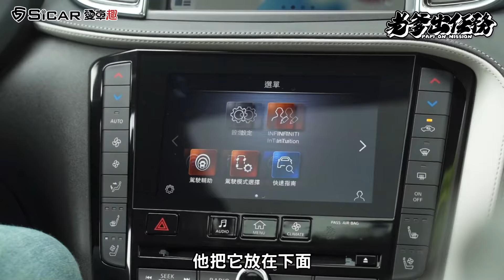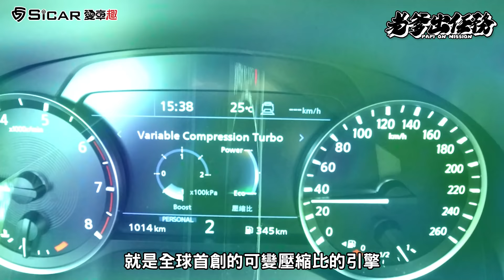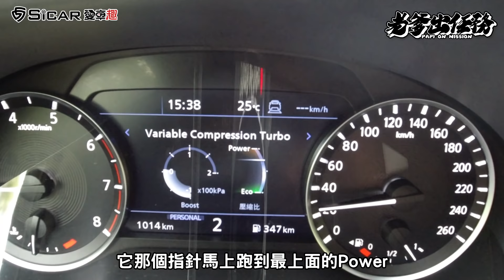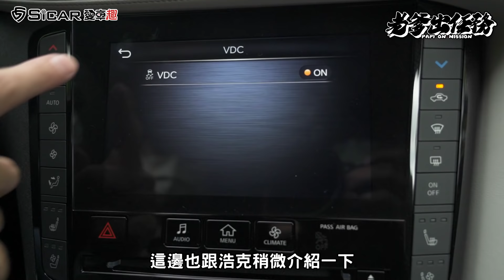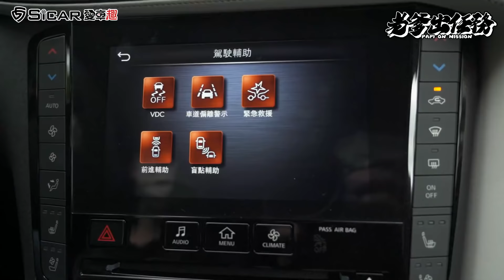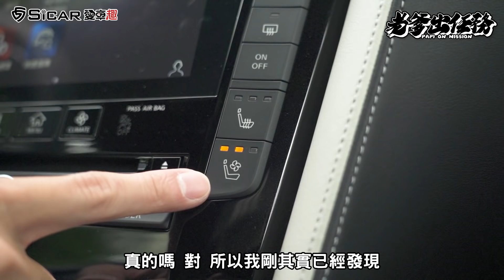【老爹出任務】以人為本 日系豪華跑旅 2022 INFINITI QX55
說到INFINITI最先會想到的就是那顆VC-Turbo可變壓縮比的引擎,這次的QX55以QX50為基礎,並且再強化了懸吊系統及底盤,延續了INFINITI的跑車血脈,並且擁有SUV的機能性,INFINITI的日本職人精神,專注打造,以人為本,並且以傳統結合創新,就讓我們一起來試駕看看!

＊＊＊精彩回顧＊＊＊
掀背鋼砲來襲！熱血與實用兼具的性能車！｜AUDI RS 3 Sportback｜
經典依舊是經典 GOLF 8 GTI 性能鋼砲